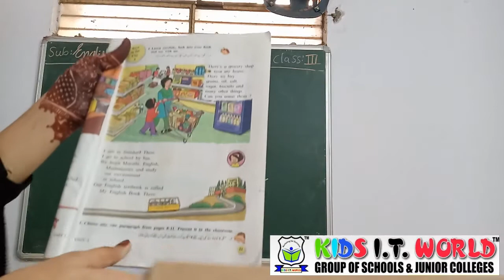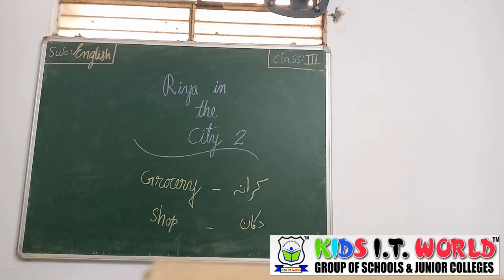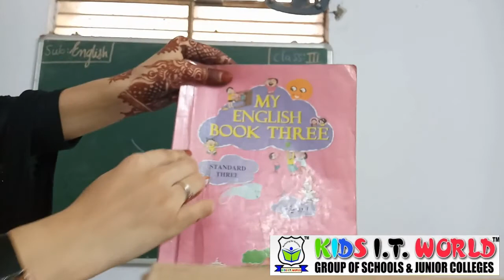Chapter 10 Riya in the City 2 (Sub English)